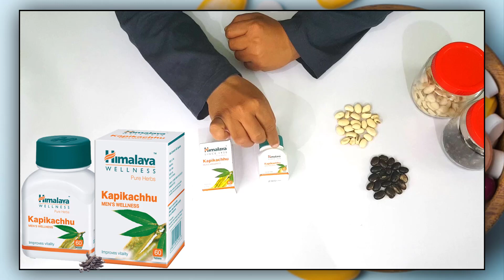मरदाना कमाजोरी नामर्दी का जड़ से इलाज कोंच बीज चूर्ण की दो खुराक से /Mardana Kamjori Ka Desi Upchar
Kaunch beej ke fayde
kaunch beej ka istemal
mardana kamzori ka ayurvedic ilaj
namardi ka ayurvedic ilaj
Mucuna pruriens benefits
kaunch beej benefits dose